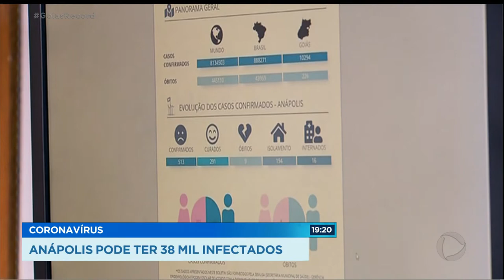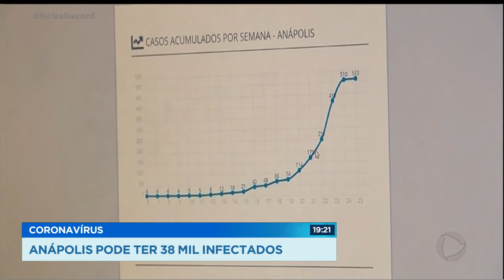ANÁPOLIS PODE TER 38 MIL INFECTADOS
Anápolis tem hoje 534 casos confirmados de coronavírus. mas, um estudo feito na cidade indica que esse número pode ser 60 vezes maior. isso significa que o número de habitantes que tiveram a doença pode chegar a 38 mil.